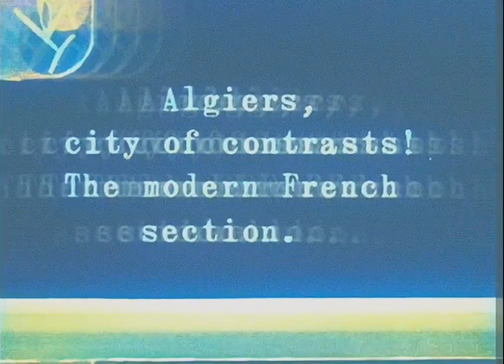Y1[01] Something Grand is Ending (VISUAL EDITION)